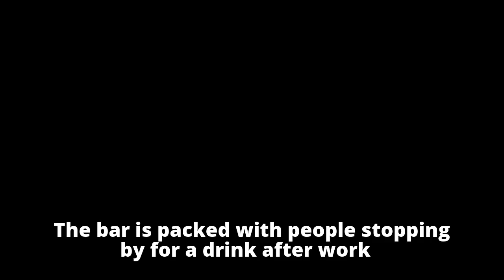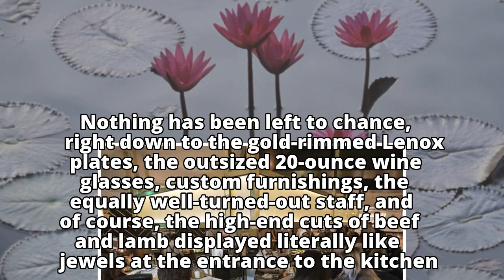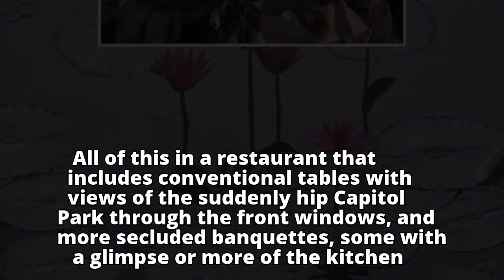High-end Prime + Proper a 4-star treat